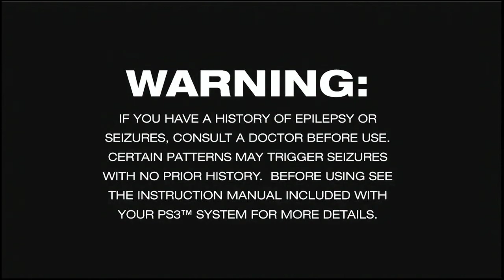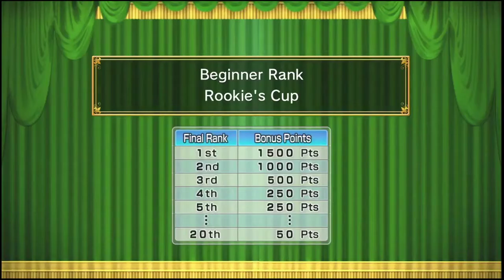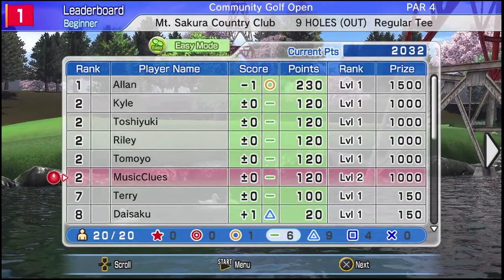MusicClues Tries: Hot Shots Golf: WI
Today's My Birthday! In Honor, Here's me Trying out Hot Shots: World Invitational!